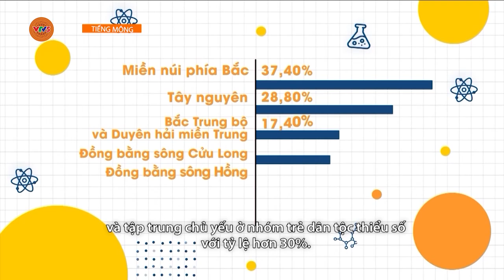[TIẾNG MÔNG] LỜI NÓI VẦN CỦA NGƯỜI Ê ĐÊ | VTV5